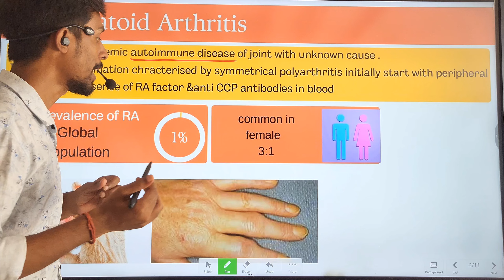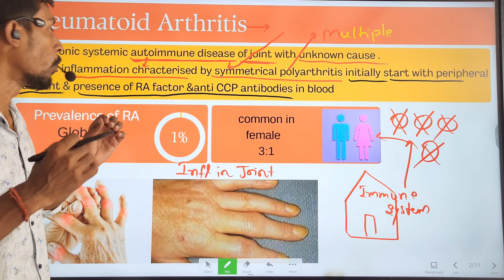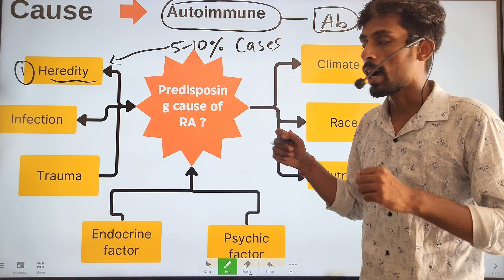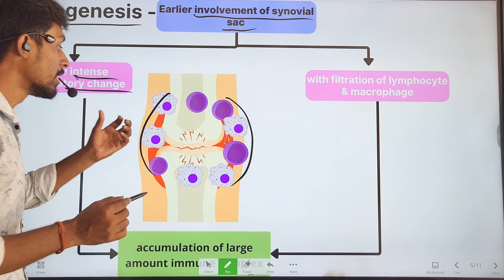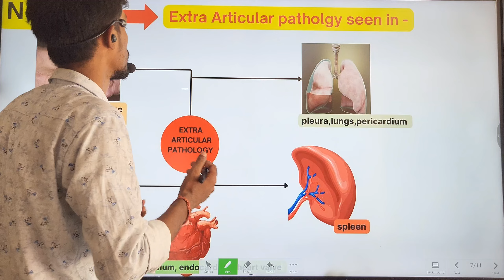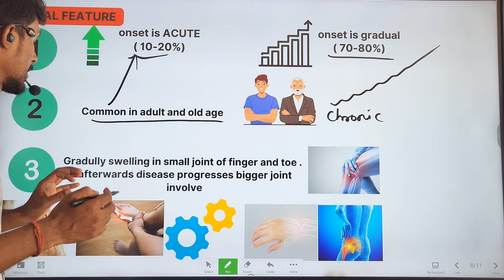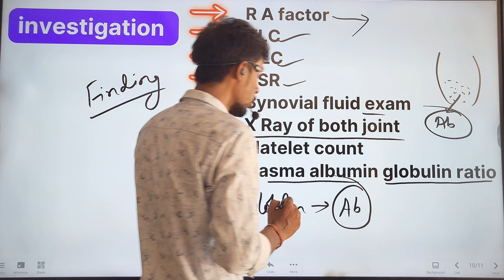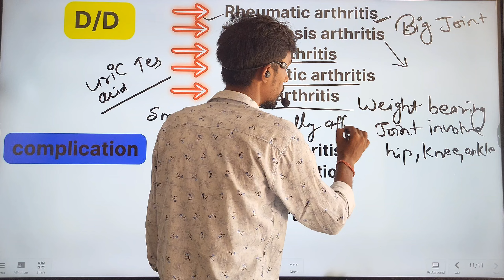Rheumatoid Arthritis Signs,Symptoms, Complications,Investigation,D/D | Disease | Arthritis Lecture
Rheumatoid Arthritis Signs,Symptoms,  Complications,Investigation,D/D | Disease |  Arthritis Lecture In Hindi By Dr krishna kumar kushwaha | medical academy wallah

Hi Everyone,

Welcome to Medical Academy wallah

In this Viedo Discuss about Rheumatoid Arthritis, Sign ,Symptom, Pathology, Investigation Management, Differential diagnosis

Chapter :-

0:00 General Introduction of Rheumatoid Arthritis
0:34 what is Rheumatoid Arthritis
4:28  Prevalence of Rheumatoid Arthritis
4:56 Cause & predisposing Cause of RA
9:36 Pathogenesis of  Rheumatoid Arthritis
13:25 Extra Articular Pathology of Rheumatoid Arthritis
14:55 Clinical Feature (sign & symptom)  Rheumatoid Arthritis
19:06 Investigation  Rheumatoid Arthritis
20:58 Differential Diagnosis  Rheumatoid Arthritis
23:28 Complication  Rheumatoid Arthritis

If you have any queries regarding this topic please comment